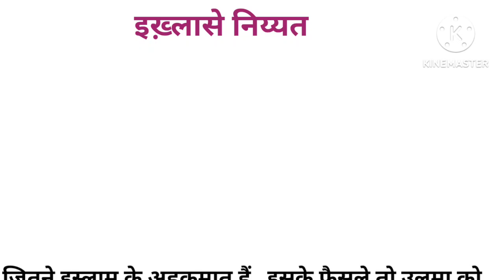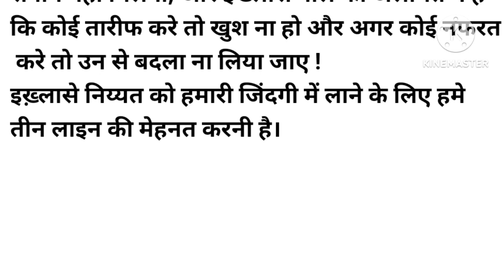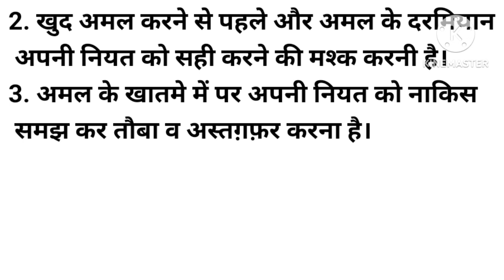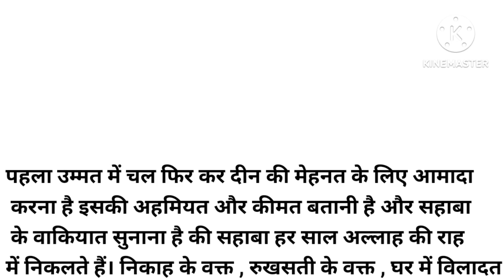इख़्लासे निय्यत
islamic question
islamic answers
islamic videos
islamic hindi videos
golden words